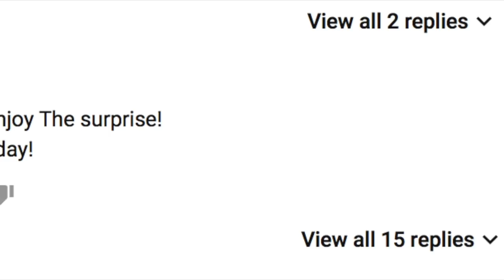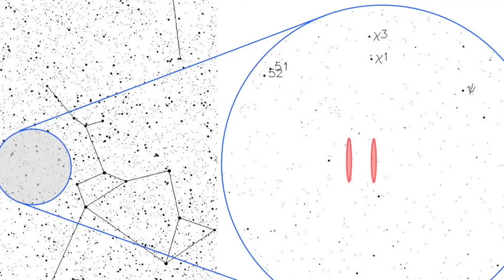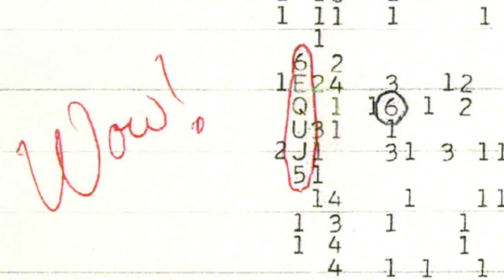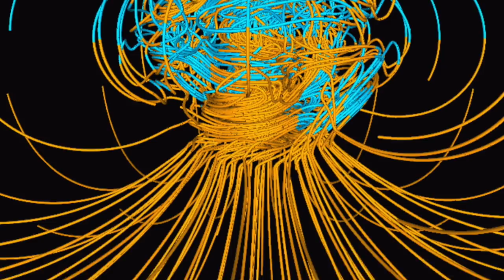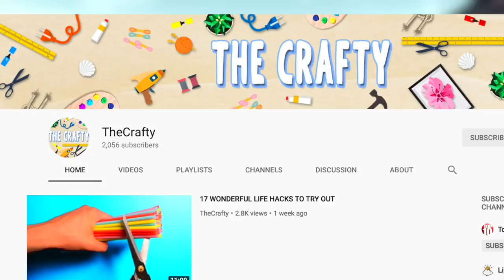Phenomena Science Can't Explain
Description:
Charlie from Top 10s counts down the top 10 Phenomena Science Can't Explain. In this educational video we're going to look at a list of amazing scientific facts which are sure to make you amazed! These are fascinating and mysterious!